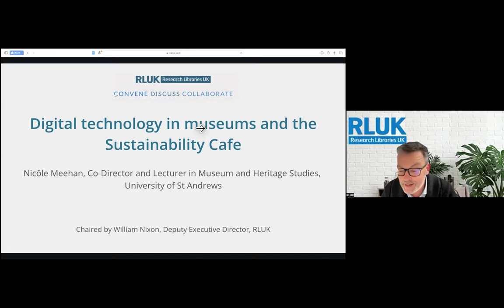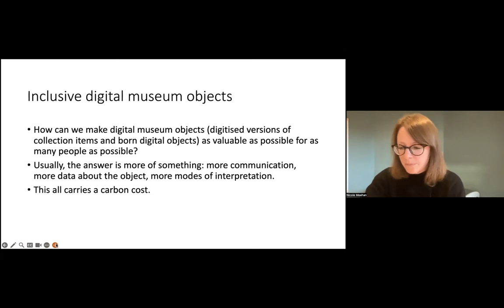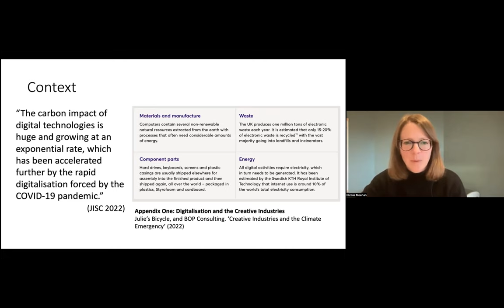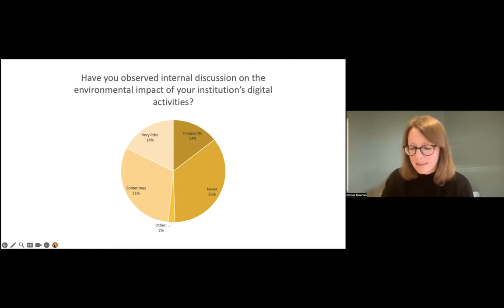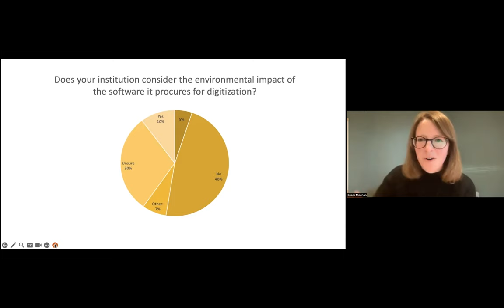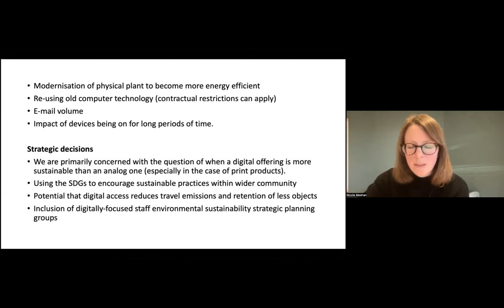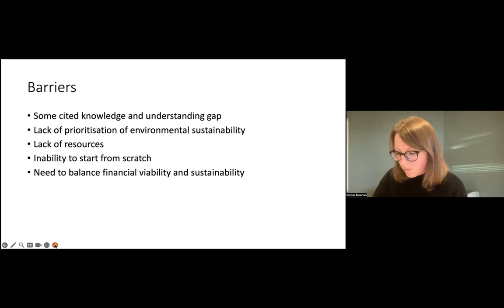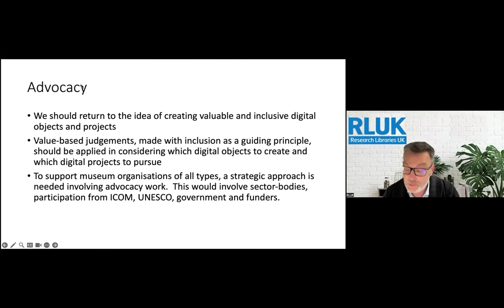RLUK DSF | Thinking through the environmental cost of digital technology in museums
Thinking through the environmental cost of digital technology in museums

Nicôle Meehan is Co-Director and Lecturer in Museum and Heritage Studies at the University of St Andrews. After working in the cultural sector in digital and engagement focused roles (Historic Environment Scotland, Hunterian Museum and Art Gallery, National Galleries Scotland), Nicôle joined the University of St Andrews. Her research and teaching focuses on digital technology in museums, thinking broadly about the advantages and limitations of these, and the impact of their use upon diverse audiences. She is particularly interested in matters of digital access, digital exclusion, and digital colonialism. Nicôle’s current research examines the value-based judgements enacted by museums in the use of digital technologies in relation to the climate crisis.